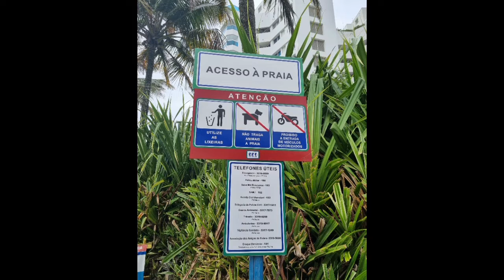SEGUNDA REPORTAGEM NO CONDOMÍNIO RIVIERA DE SÃO LORENÇO E ANIVERSÁRIO DE MICHEL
Reportagem by Tv Tororomba